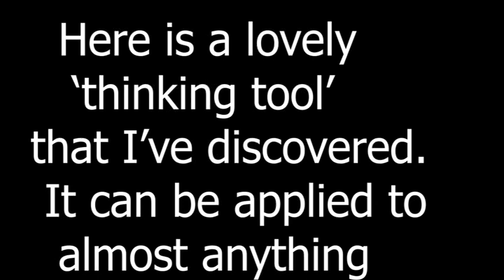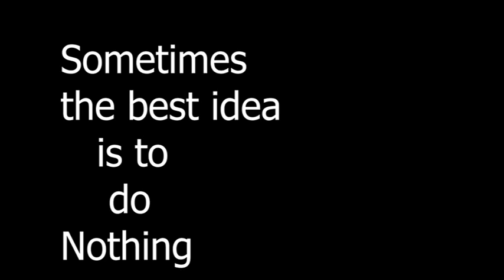ESL Hack 63 - B.R.A.I.N.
A thinking tool to help prompt discussions